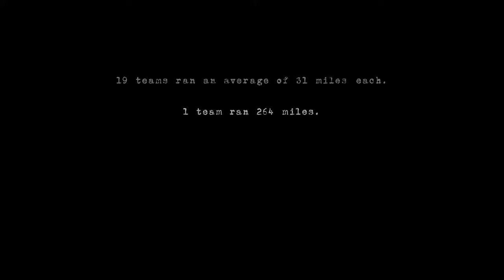The Actual True Story Behind Togo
Today we will be fact checking Togo - The Serum Run Dog

"The dog that often gets credit for eventually saving the town is Balto, but he just happened to run the last, 55-mile leg in the race. The sled dog who did the lion's share of the work was Togo. His journey, fraught with white-out storms, was the longest by 200 miles and included a traverse across perilous Norton Sound — where he saved his team and driver in a courageous swim through ice floes"

Movie Bustas is a channel that researches movies based on true stories and fact-checks them with the actual story. We will be fact-checking movies like 127 Hours, The Wolf of Wall Street, Narcos S01,02, and many more!
Come join us on this journey and see how the real people from the stories look, the locations of famous scenes, and many more!

0:00 Introduction
2:32 Movie vs Reality